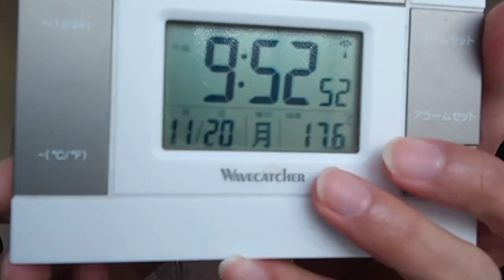羽生結弦と宇賀なつみの結婚や離婚のニュースなどについて。国会議員の方達はこの件をどう考えていますか？